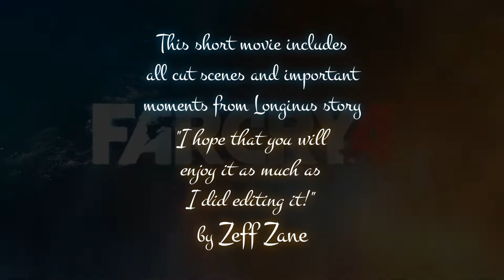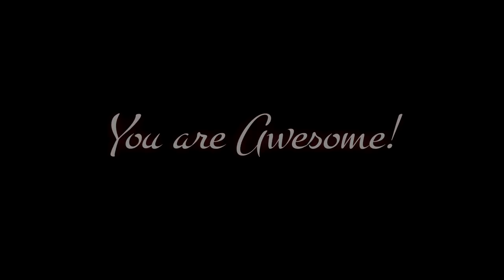The Short Movie of Longinus [ALL CUT SCENES][Far Cry 4][PC/1080p/60FPS]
Hello buddies!
Another short movie from Far Cry 4 with all cut scenes of Longinus and important stuff to understand what's going on in his life... Enjoy watching buddies!